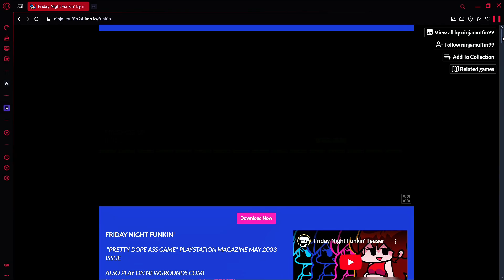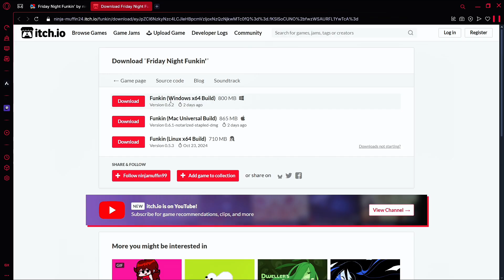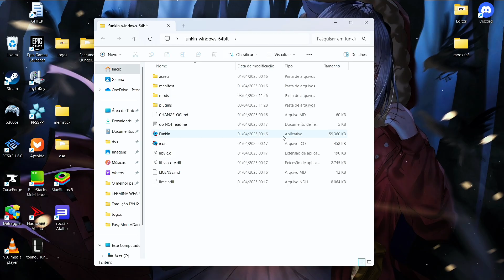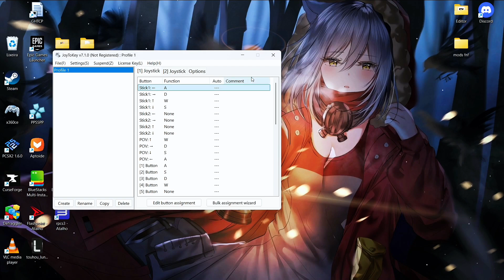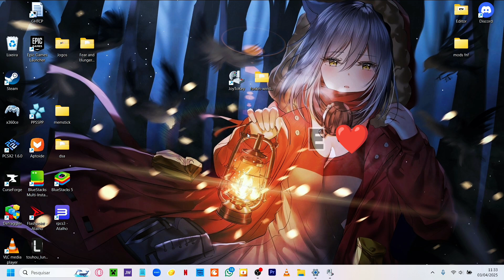Como Baixar Friday Night Funkin Original no PC- Windows/Mac/Linux (ATUALIZADO 2025)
🎙️ Meu microfone: FIFINE A6V — qualidade de som top para streams e gravações!

Quer jogar Friday Night Funkin’ no seu PC de forma rápida e segura?
Nesse vídeo, eu te mostro como BAIXAR e INSTALAR o jogo original pelo site ITCH.IO, passo a passo e sem enrolação! 👍

O aplicativo que eu uso para jogar no controle é o JoyToKey 😉

✨Vêm pro Discord!